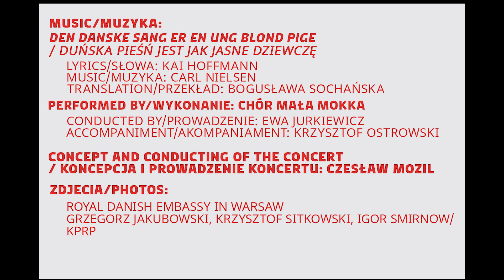Visit of the Crown Prince Couple to Warsaw, 25 November 2019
If you missed the Royal Visit to Warszawa 25/11 watch this slideshow. Enjoy the young voices of the Mała Mokka childrens choir singing a Danish classic "Den Danske Sang er en Ung Blond Pige" (Dunska Piesn To Jasne Dziewcze) at the Gala concert